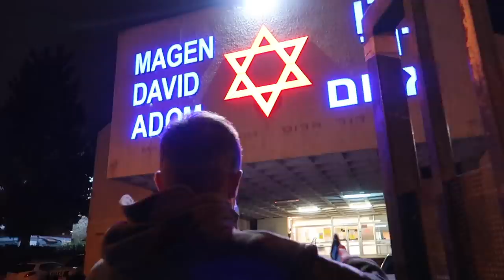זרקתי את כל הארון והתחלתי מחדש! *הפכתי הכל* | הכנות לקראת פסח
תקראו אותי❤️

💙אם אתם קוראים את זה תגיבו: זמן לסדר!

אוהבת💖
מיכל מצוב